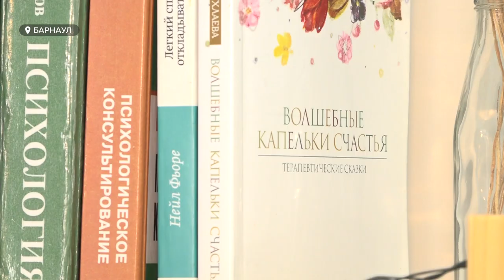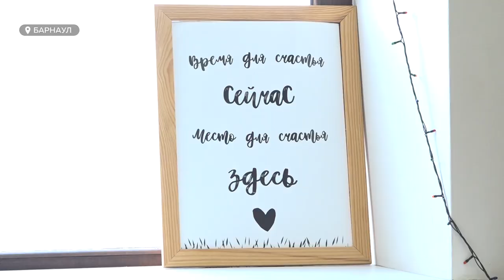Рост спроса на успокоительные препараты и услуги психологов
Еще один знак сегодняшнего времени – рост спроса на успокоительные препараты и услуги психологов. Множество людей пребывают в состоянии стресса, тревоги, паники – и не знают, как с этим справиться. Мы поговорили с психологом Евгенией Каниной о том, с чем ей приходится работать, о чем переживают люди и как объяснить происходящее детям